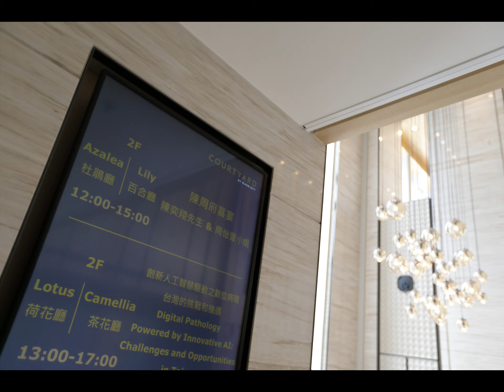台北國泰萬怡酒店婚禮攝影 杜鵑百合廳 空中花園 DORIGO IMAGE 攝影工作室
新人一直擔心周末婚宴的天氣，無法到國泰萬怡酒店空中花園拍攝，還好氣象不準～新娘這天兩套禮服，我們就上來拍了兩次！
這天杜鵑百合廳午宴拍得很開心，真想再拍一次！哈

💖這裡與您分享籌備婚禮中的大小事，希望對您有幫助！